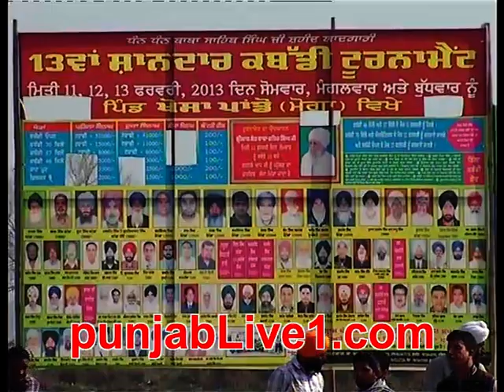khosa pando part 1